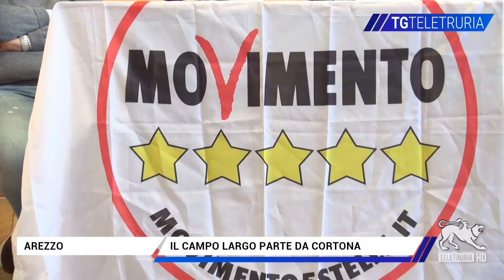Il campo largo parte da Cortona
I riflessi del voto in Sardegna non sono facilmente riproponibibili, ma ad Arezzo c'è già chi ha iniziato.